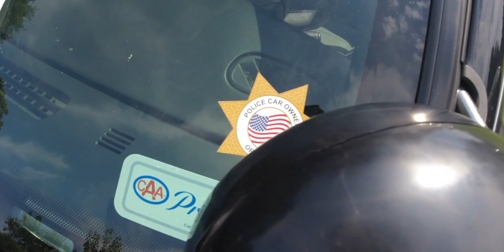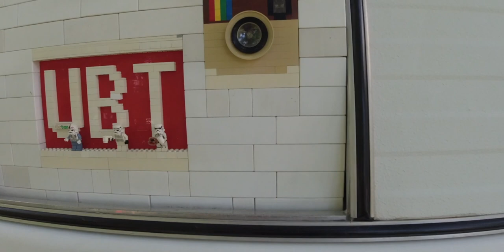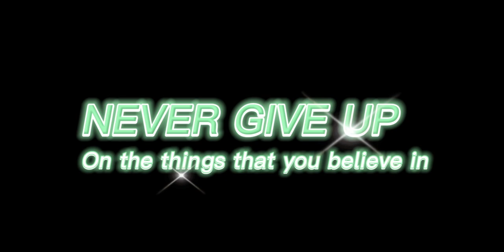First time in a small town I ever seen a DeLorean at a car show